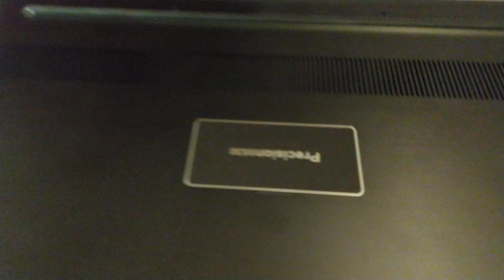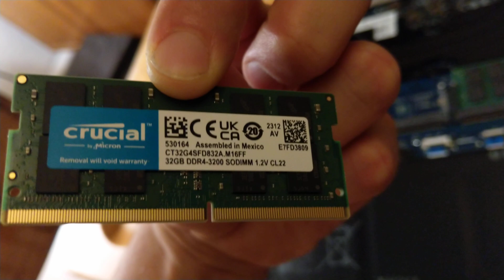How to make your laptop super fast change RAM memory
How to make you laptop super fast increase  RAM memory for a bigger from 4GB to 64GB and higher 128GB.
Check your matterboard compatibility first:) Not all the laptops ,but most will have opportunity to expand RAM memory. New Lucky Music Album here very cool!